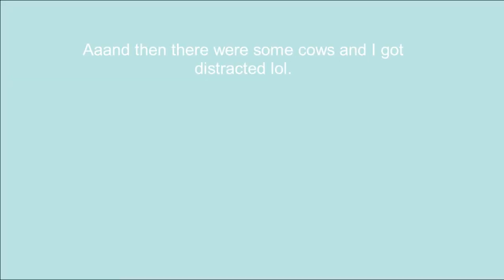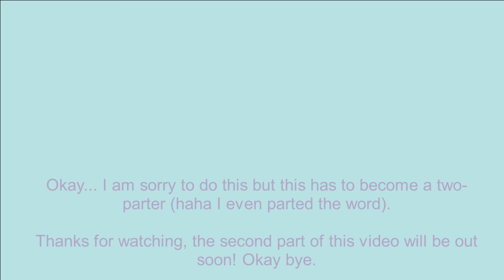Talking, Cows and Original Songs || Random Video #18 Part 1